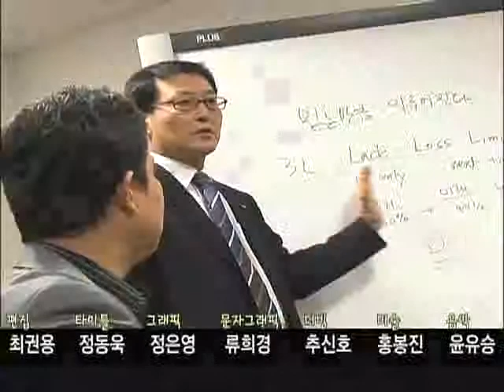EBS CEO 특강 - CEO Lecture_SK 네트웍스 정만원 대표 2강_#006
EBS CEO 특강, CEO Lecture, 20081218, 제42강 위기의 순간에 빛나는 신명과열정의 잠재력Ⅱ1등기업문화

제2부 1등 기업문화, SK 네트웍스 정만원대표의 특강으로 위기를 극복할 수 있었던 우리 기업문화를 소개한다. 특유의 기업문화를 통해 미래 성장 가능성을 들어본다.